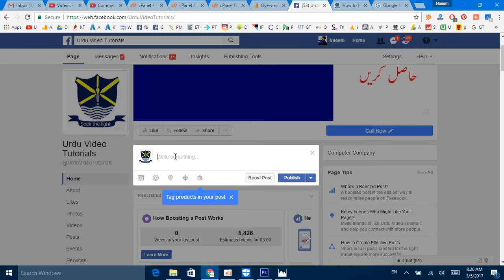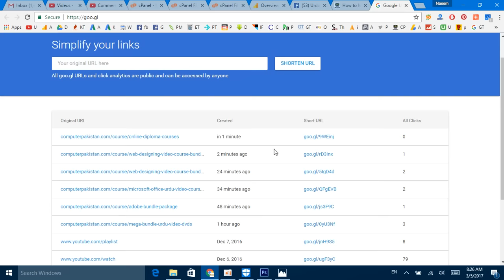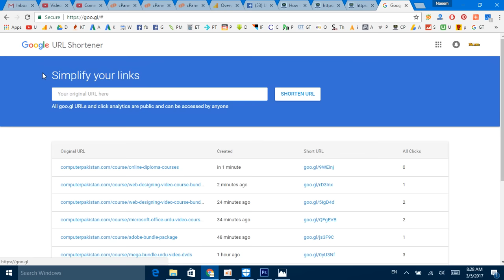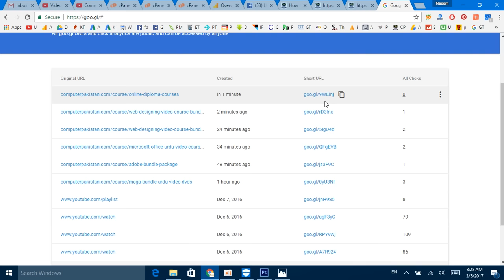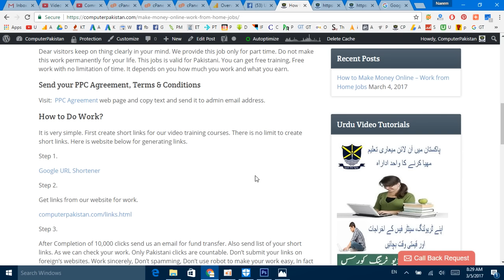Get Rich | How to Make Money Online | Work from Home Jobs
1. How to Watch YouTube Videos Offline Without Internet Connection

2. How to Trace Mobile Number Location and Information

3. Telenor Free Balance Trick Working | Telenor Balance | Telenor Tricks

4. Free Mobilink Internet 3G Tricks 100 % Working

5. 8 Ball Pool unlimitid Coin Android 100% Working urdu hindi tutorial

6. free calls from mobile to mobile without any charges

7. Data Entry Work at Home in Pakistan

8. How To Trace UnKnown Number Easily Track Phone Number

9. Trace Mobile Number

10. Computer Software Video Training Tutorials in Urdu

11. Free Internet - Internet 3G 4G – Free Zong Ufone Mobilink Telenor Tricks

12. Mobilink Free Internet Trick

13. how to use free internet on pc in pakistan 2016

14. Online Data Entry Project Trainng in Urdu Part 1

15. Free Zong Internet

16. Free Wifi Password Hack Trick 100% Working